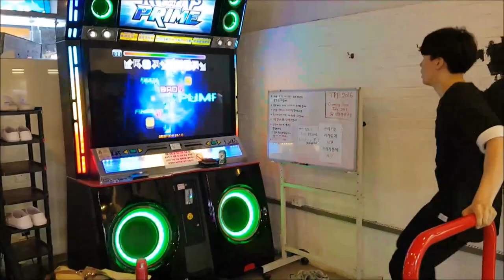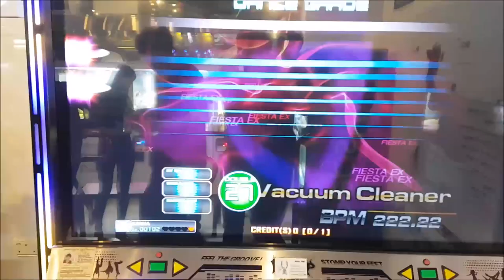KARMA - Vacuum Cleaner D27 (STAGE PASS!!)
Another splendid feat by KARMA (장윤석, aka KUMA). Recorded at Sinchon, Seoul, South Korea by Toby Lee

Setting: Full Mode, Normal Judgment